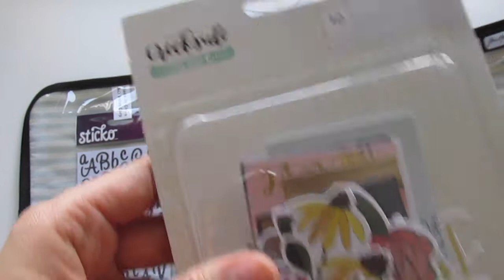KIT SCRAPERO DE VIAJE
Quizás pueda daros algunas ideas para organizar vuestro Kit Scrapero de Viaje, deseo que os guste!